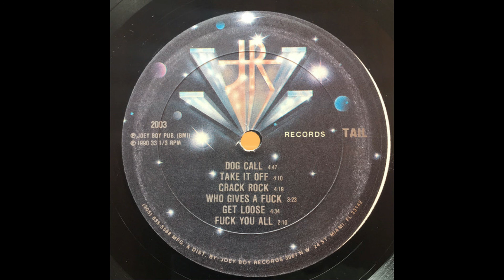Disco Rick & The Dogs - Who Gives a Fuck